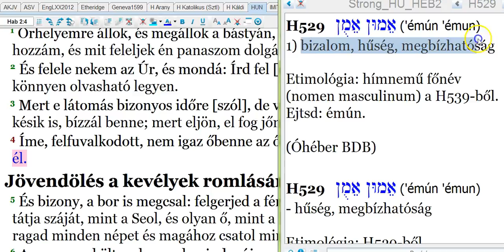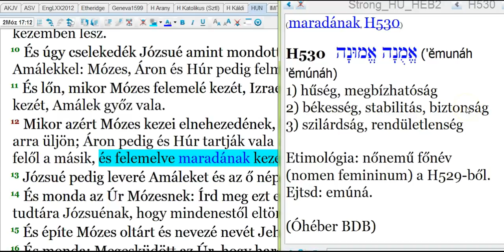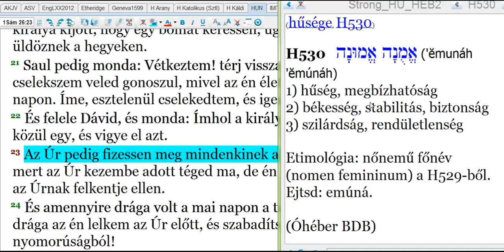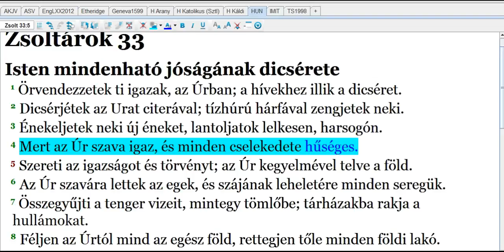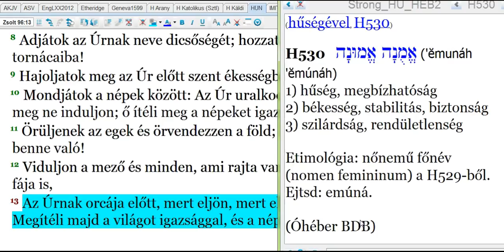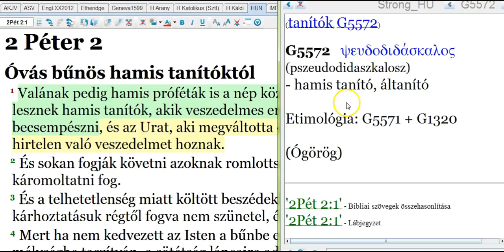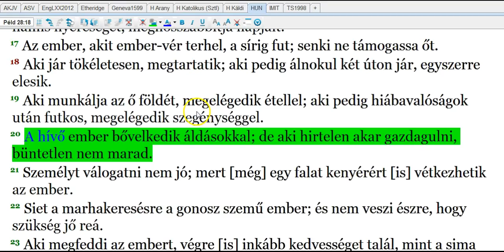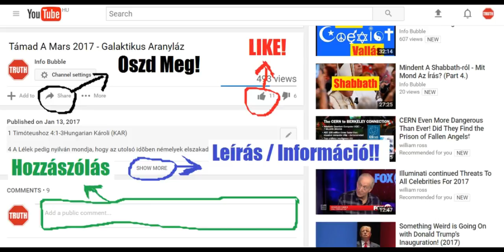A Hitről 3.Rész - Tanakh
INFO BUBBLE ON FACEBOOK:
SKYPE: Info Bubble
SHALOM ÉS HALLELUYAH!

Zsid 1:1 Minekutána az Isten sok rendben és sokféleképpen szólott hajdan az atyáknak a próféták által, a ez utolsó időkben szólott nekünk Fia által,
Zsid 1:2 Akit tett mindennek örökösévé, aki által a világot is teremtette,
Zsid 1:3 Aki az ő dicsőségének visszatükröződése, és az ő valóságának képmása, aki hatalma szavával fenntartja a mindenséget, aki minket bűneinktől megtisztítván, üle a Felségnek jobbjára a magasságban,
Zsid 1:4 Annyival kiválóbb lévén az angyaloknál, amennyivel különb nevet örökölt azoknál.
Zsid 1:5 Mert kinek mondotta valaha az angyalok közül: Én Fiam vagy te, én ma szültelek téged? és ismét: Én leszek neki Atyja és ő lesz nekem Fiam?
Zsid 1:6 Viszont mikor behozza az ő elsőszülöttét a világba, így szól: És imádják őt az Istennek minden angyalai.
Zsid 1:7 És bár az angyalokról [így] szól: Ki az ő angyalait szelekké teszi és az ő szolgáit tűz lángjává,
Zsid 1:8 Ámde a Fiúról [így]: A te királyi széked óh Isten örökkön örökké. Igazságnak pálcája a te országodnak pálcája.
Zsid 1:9 Szeretted az igazságot és gyűlölted a hamisságot: annak okáért felkent téged az Isten, a te Istened, örömnek olajával a te társaid felett.
Zsid 1:10 És: Te Uram kezdetben alapítottad a földet és a te kezeidnek művei az egek;
Zsid 1:11 Azok elvesznek, de te megmaradsz, és mindazok, mint a ruha megavulnak.
Zsid 1:12 És palástként összehajtod azokat és elváltoznak, te pedig ugyanaz vagy és a te esztendeid el nem fogynak.
Zsid 1:13 Melyik angyalnak mondotta pedig valaha: Ülj az én jobb kezem felől, míglen ellenségeidet lábaidnak zsámolyává teszem?
Zsid 1:14 Avagy nem szolgáló lelkek-e mindazok, elküldve szolgálatra azokért, akik örökölni fogják az üdvösséget?

Kol 1:15 Aki képe a láthatatlan Istennek, minden teremtménynek előtte született;
Kol 1:16 Mert Ő benne teremtetett minden, ami van a mennyekben és a földön, láthatók és láthatatlanok, akár királyi székek, akár uraságok, akár fejedelemségek, akár hatalmasságok; mindenek Ő általa és Ő reá nézve teremtettek;
Kol 1:17 És Ő előbb volt mindennél, és minden Ő benne áll fenn.

Zsolt 110:1 Dávidé; zsoltár.; Monda az Úr az én uramnak: Ülj az én jobbomon, amíg ellenségeidet zsámolyul vetem a te lábaid alá.
Zsolt 110:2 A te hatalmad pálcáját kinyújtja az Úr Sionból, [mondván]: Uralkodjál ellenségeid között!